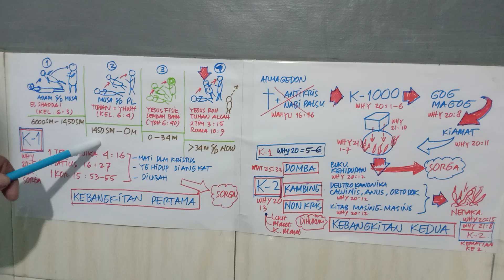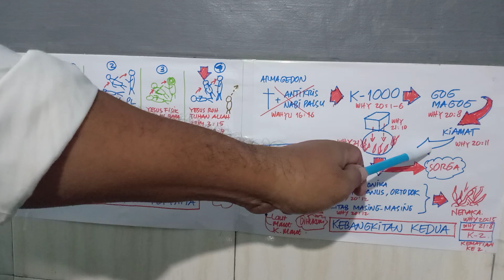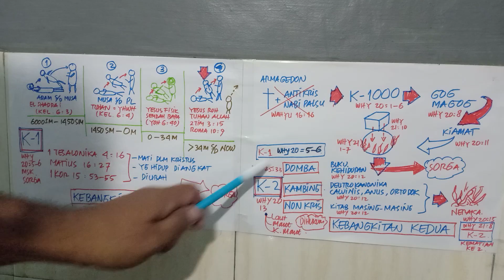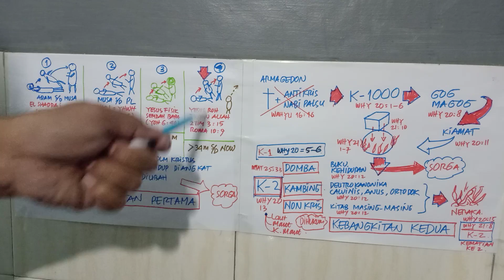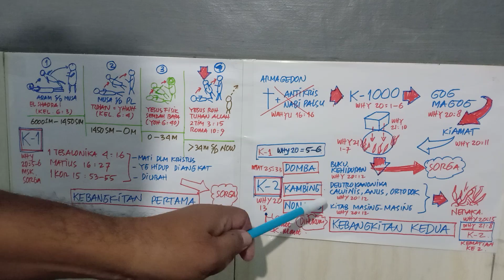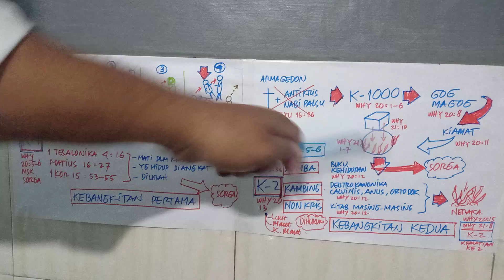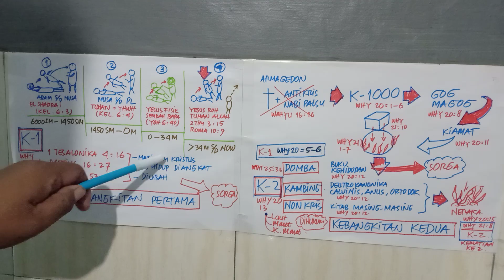NGERI KALI KEBANGKITAN 1+2 By Pdt HTD 0813-9146-6059